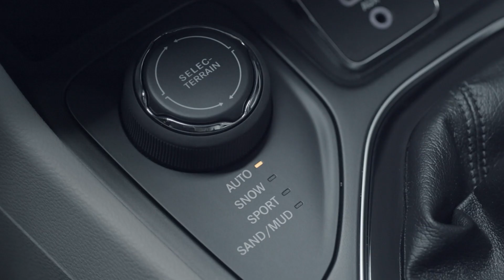Jeep Video CherokeeMCA Capability